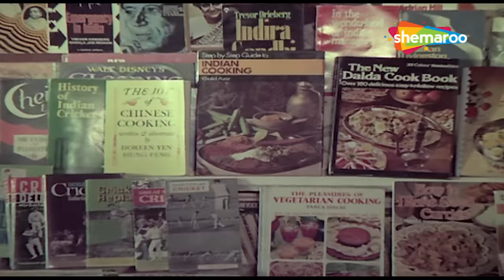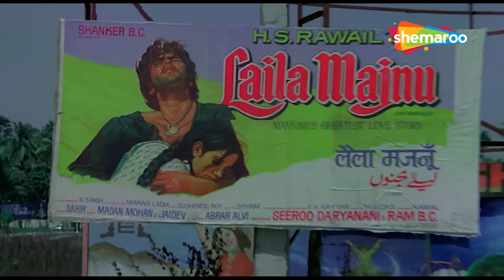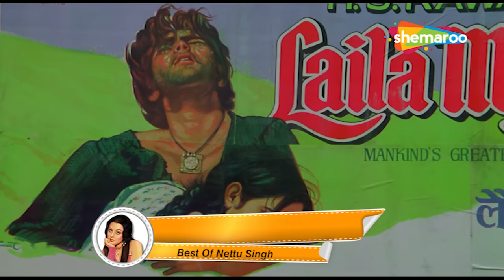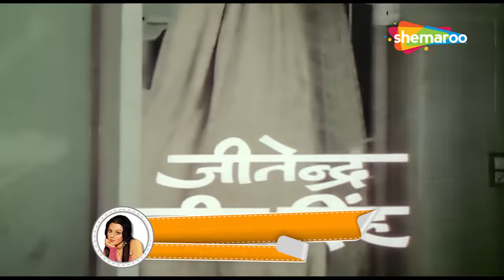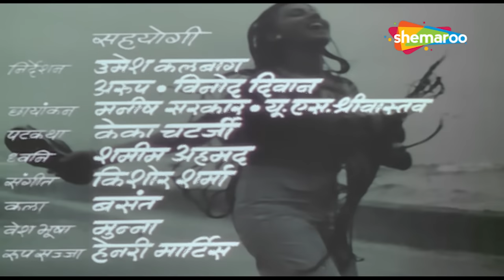Best Of Neetu Singh | Birthday Special | Video Songs Jukebox | Bollywood Evergreen Hits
00:36:20 - Palkon Ko Chum Gayi Purwa Hawa… Chham Chham Barse
00:41:16 - Maine Kaha Zid Chhod De Dupatta Mod
00:46:11 - Jaane Kya Ho Jaaye Jab Dil Se Dil Takraye Sach Hai
00:49:28 - Baboo Manegera Ve Hey Baboo….Tu Bhi Hamare Sang
00:53:46 - Andaaz Tere Pyar Ka
00:58:00 - Tere Bin Kaise Din Beete Sajana
01:01:54 - Teri Galiyon Mein Na Rakheinge Kadam
00:00:00 - Koi Roko Na Diwane Ko… Mann Machal Raha Kuchh Gane Ko
00:04:38 - Pehle Pehle Pyar Ki Mulaqatein Yaad Hai
00:09:11 - O Tumse Door Rehke Humne Jaana Pyar Kya Hai
00:12:20 - Hum Banjaron Ki Baat Mat Poochho Ji Jo Pyar Kiya
00:19:51 - Chal Cinema Dekhan Ko Jaaye Gori
00:24:32 - Main Jo Boloon Haan To Haan Main Jo Boloon Na To Na
00:26:54 - Phoolon Ki Duniya Se Taron Ki Duniya Mein
00:31:20 - Sar-E-Mehfil Mera Imaan Beimaan Ho Gaya